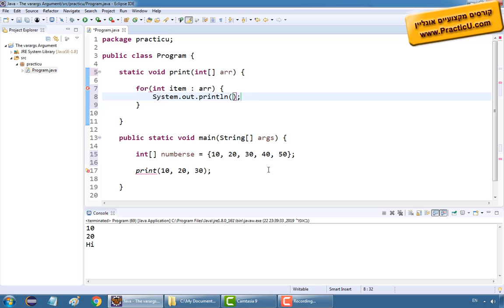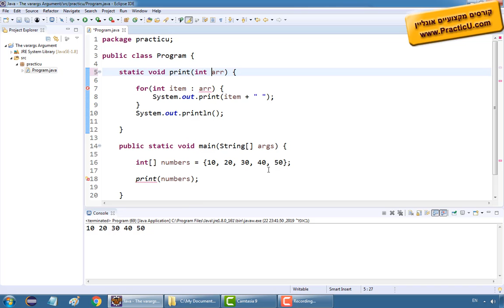The varargs Argument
קורס יסודות התכנות - שפת JAVA - קורס ג'אווה למתחילים